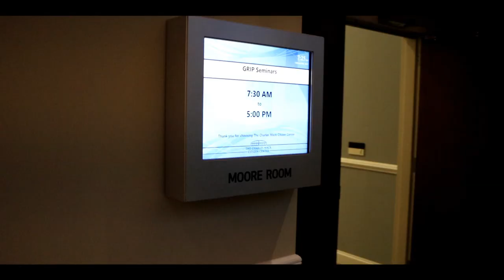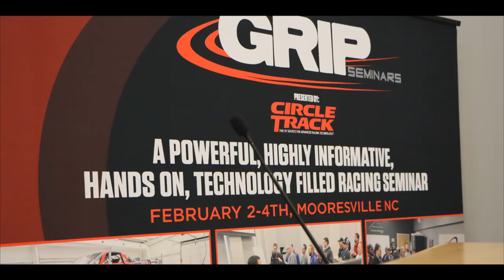2022 GRIP SEMINAR - THANK YOU FOR ATTENDING!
Thanks to everyone that came to the 2022 GRIP Seminar!  We hope you have gained some new knowledge that will help you snag some wins this year!